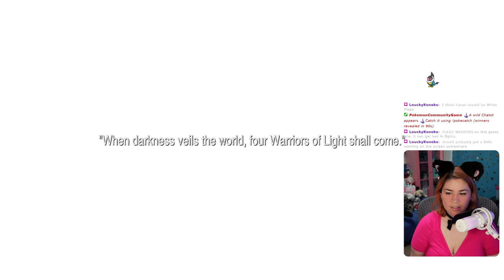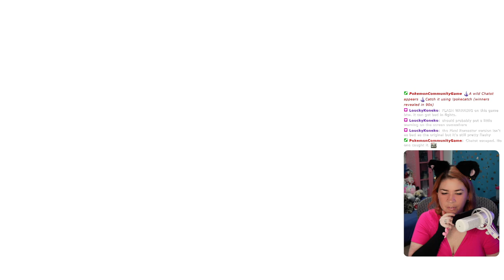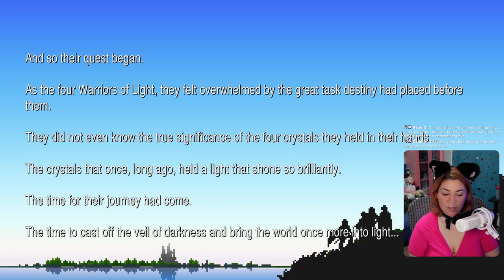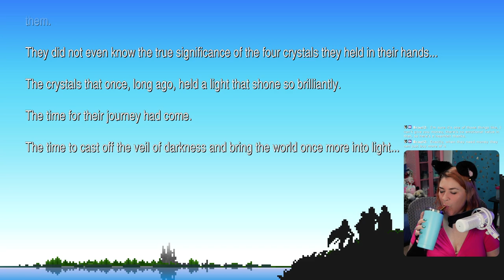Down With The Monarchy!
365 Days of Character Creation